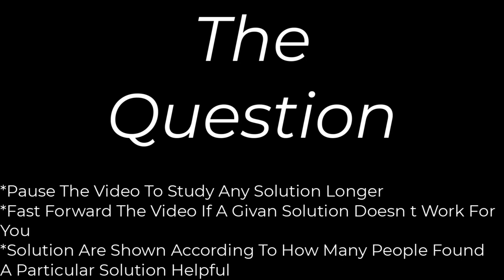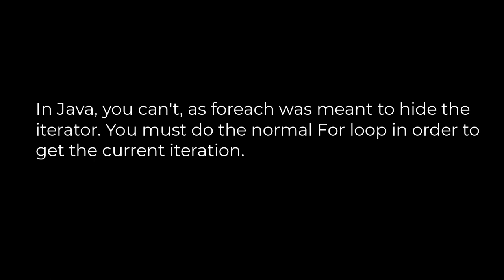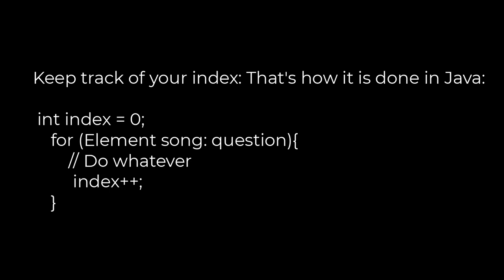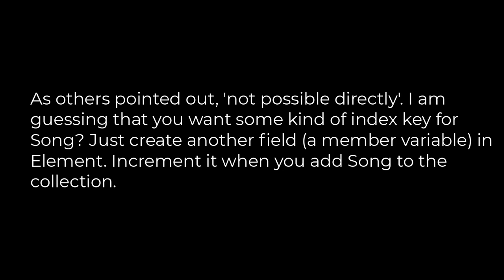Java :How do I get current index/key in "for each" loop [duplicate](5solution)